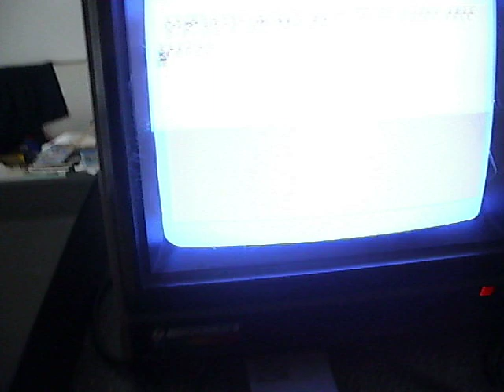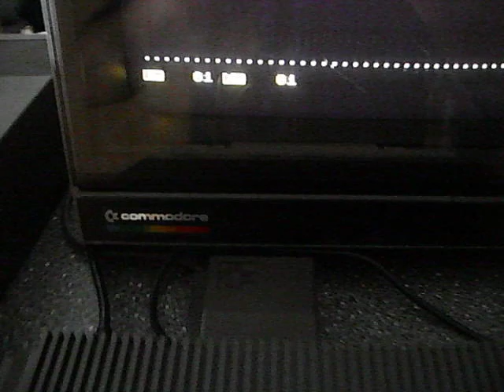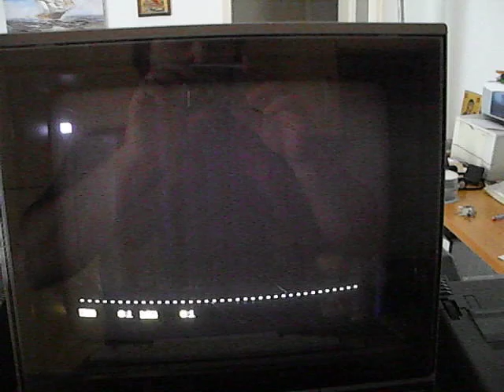My commodore plus/4 black dream setup (subtitled)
My dream setup of a commodore Plus/4 with monitor 1801, Disk-Drive 1551, Printer MPS 803, Joystick 1341 from commodore.